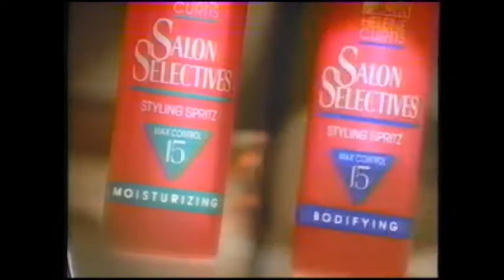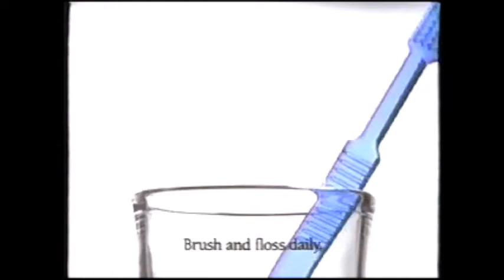1990's TV Commercials: Volume 239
Year: 1993
Network USA
Show: Quantum Leap

Ads:
Salon Selectives
Combos
Combos
Sears
Fisher Price 123 Skates
Ragu
Burger King
Movie Ad: Lost in Yonkers
Purina Puppy Chow
Purina Dog Chow
Armor All Tire Foam
Tropicana Twister
Airwick Stickups
Oral B
Local Ad: Connecticut Public Auto Auction
AT&T
Motrin IB
Buick Le Sabre
Wendy's
Dove Chocolate
USA Ad: Tuesday Night Fights
USA Ad: The Finest Hour